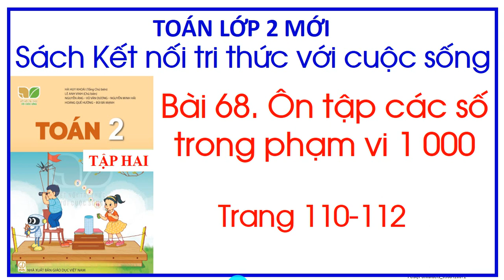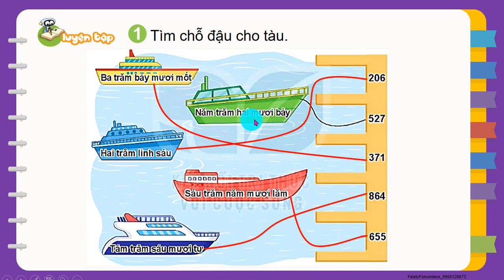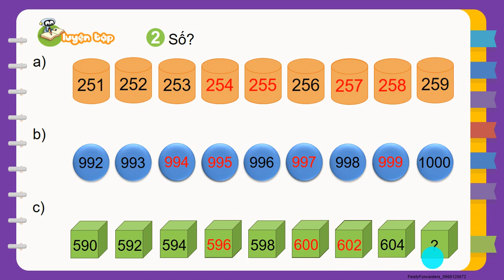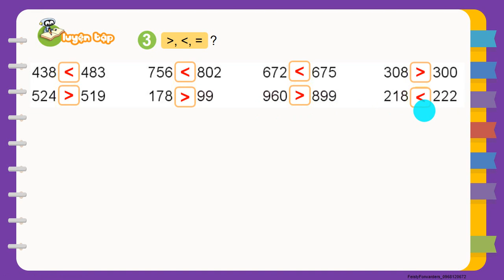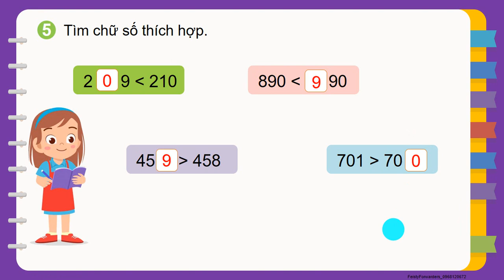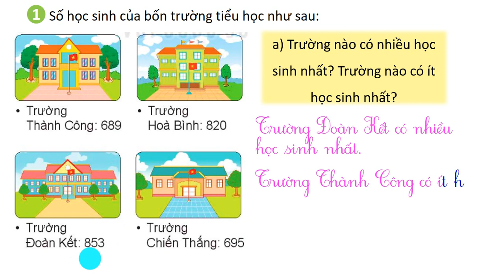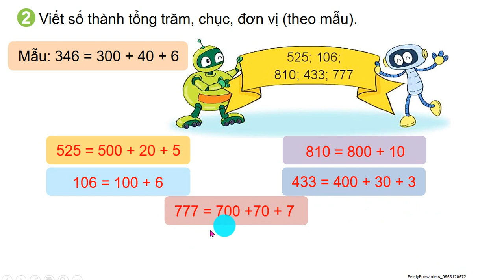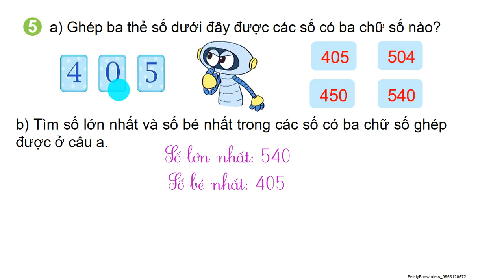Bài 68. Ôn tập các số trong phạm vi 1 000 Toán lớp 2 trang 110 Kết nối tri thức